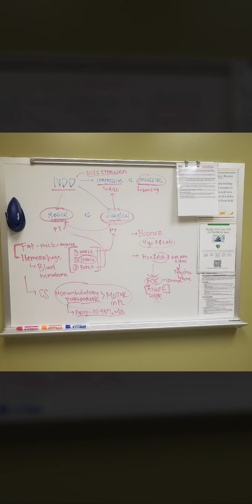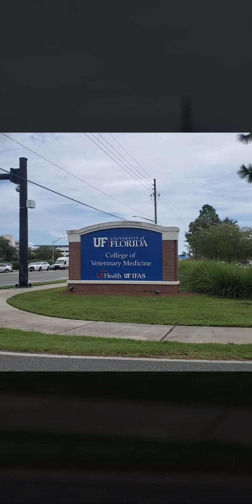He has come a long way in three weeks!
They were playing ball at night and Boomer ran full speed into a tree. My husband and I herd his yelp inside the house.  Ran outside to see Boomer slumped over not able to use his back legs. Rushed him to UF Vet and waited to find out what was wrong. He fortunately did not need surgery but a long recovery ahead. His T14 T15 on his spine was inflamed and bruised hopefully he will have a full recovery 🙏 We thank you all for your Love and Support! I will keep you updated!